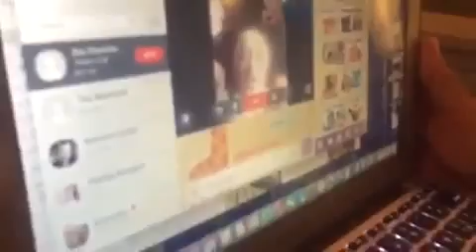ექსკლუზივი: მიხეილ სააკაშვილის ჩართვა და მილოცვა ზუგდიდელებს